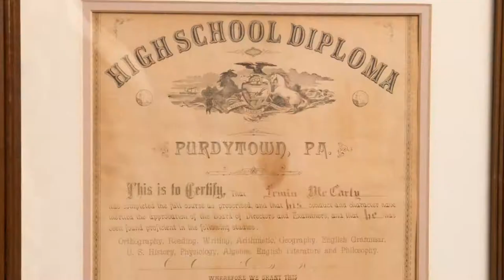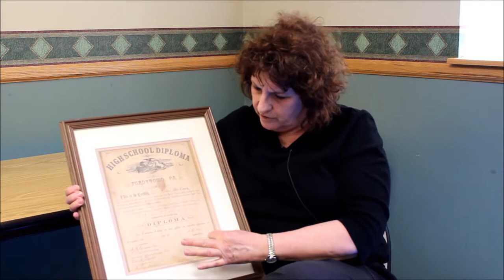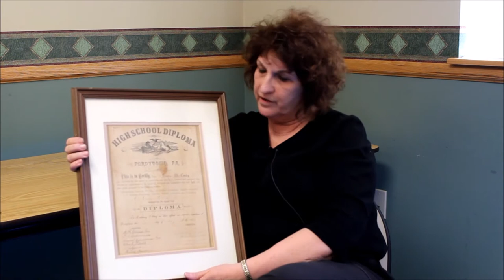Dorcas Dailey History Harvest Interview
Interview with Dorcas Dailey conducted during the Sunbury History Harvest, April 8, 2017